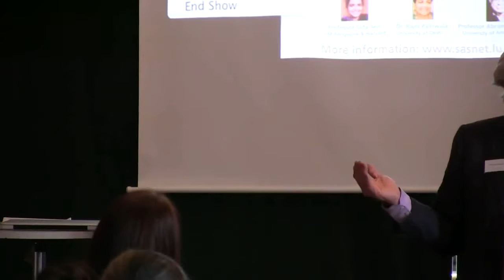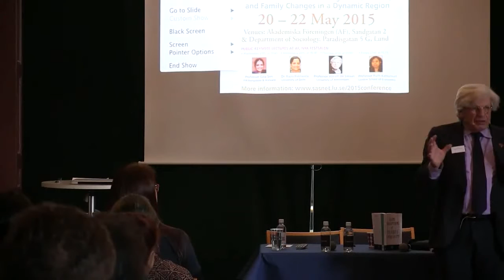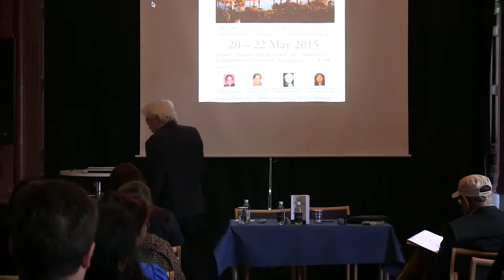Are Poor People Enough of a Nuisance? - Abram de Swaan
Professor Abram de Swaan from University of Amsterdam held a keynote presentation at SASNET Conference on the Structural Transformation of South Asia on 21 May  2015. His presentation was entitled: ”Are Poor People Enough of a Nuisance? Changing Elite Perceptions of the Poor on the National and the Global Scale".